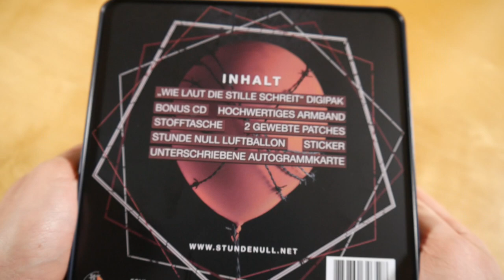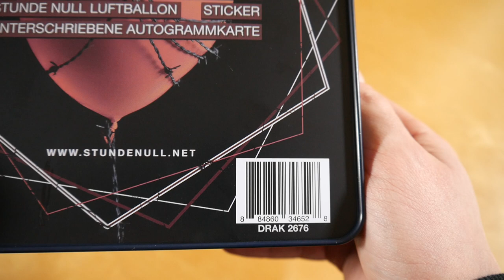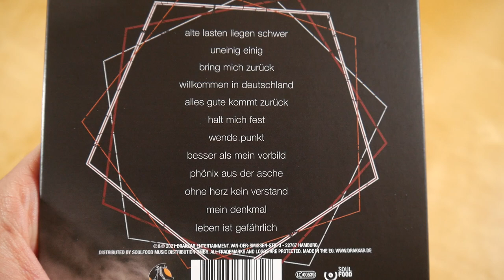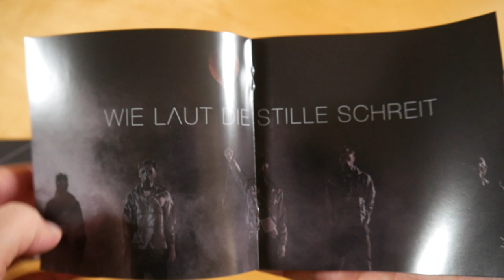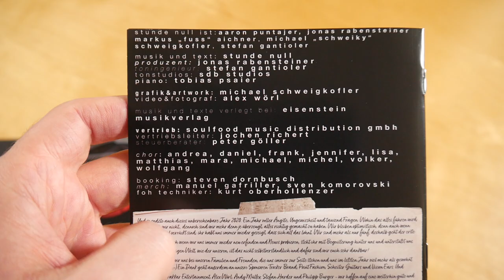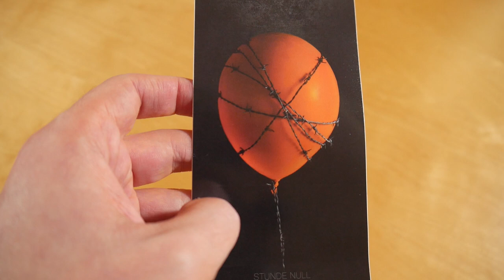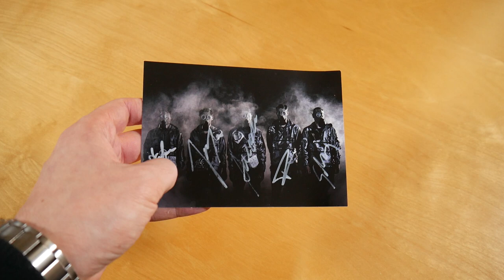Stunde Null - Wie laut die Stille schreit Box Unboxing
In diesem Video zeige ich euch die Wie laut die Stille schreit Box von Stunde Null.
► Hier könnt ihr das Album kaufen:
Weitere Musik von Stunde Null

► ALBUM INFOS
Stunde Null - Wie laut die Stille schreit
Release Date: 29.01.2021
Kaufpreis: 41,99 €

Die Wie laut die Stille schreit Box ist auf 1.000 Stück limitiert.

Wie laut die Stille schreit Box Inhalt:
- Album
- Bonus CD
- Armband
- Tragetasche
- Autogrammkarte
- Luftballon
- Patch (2x)
- Sticker

Wie laut die Stille schreit Tracklist:
01. Alte Lasten liegen schwer
02. Alles Gute kommt zurück
03. Bring mich zurück
04. Willkommen in Deutschland
05. Uneinig einig
06. Halt mich fest
07. Wende.Punkt
08. Besser als mein Vorbild
09. Phönix aus der Asche
10. Ohne Herz kein Verstand
11. Mein Denkmal
12. Leben ist gefährlich
13. Blumen im Traum
14. Dieses Leben schreibt Geschichte
15. Mehr als nur Fünf

Wie laut die Stille schreit Info:
Das Album von Stunde Null erschien am 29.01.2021 über Drakkar Entertainment.